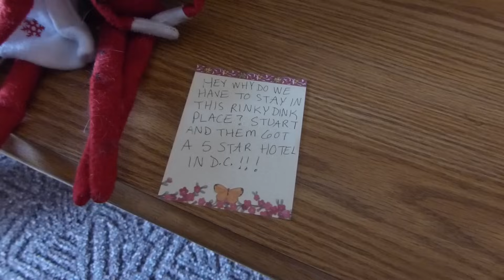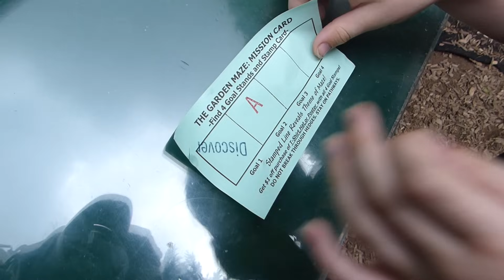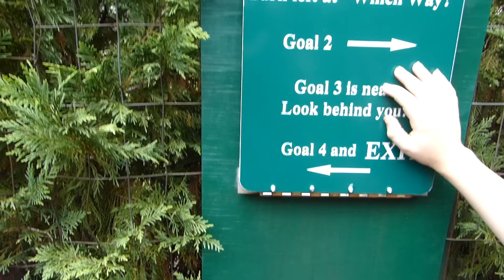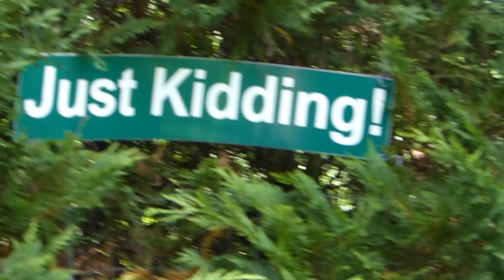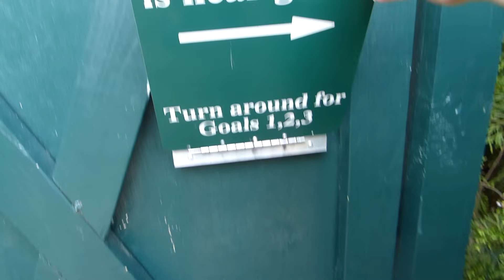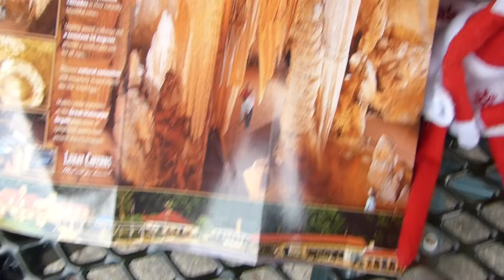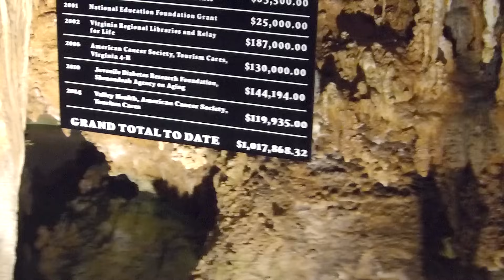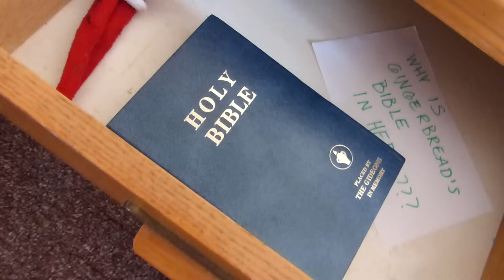Elf on the Shelf: Mini Vacay to Luray, Virginia!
We took Magical Fred and Angelcakes on a mini vacay to Luray, Virginia! We go in the caverns, through a maze, and time travel to 1862!